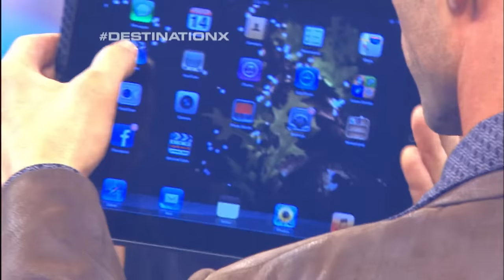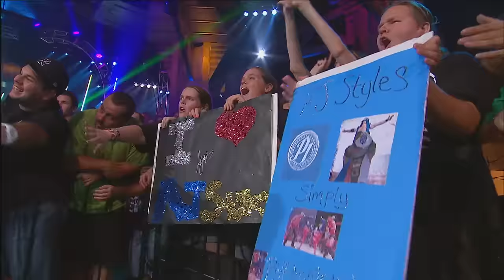TNA Destination X 2012 (FULL EVENT) | Aries vs. Roode, Styles vs. Daniels, Angle vs. Joe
TNA Wrestling presents Destination X 2012 as Austin Aries exercises Option C to challenge Bobby Roode for the World Championship.